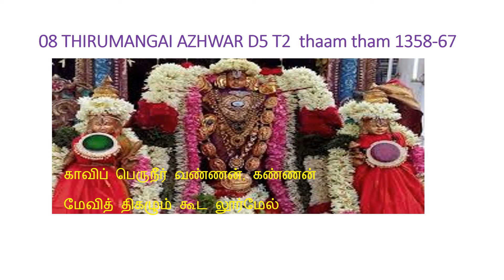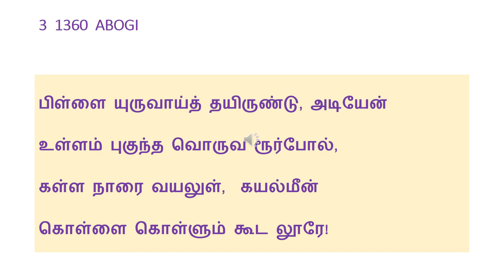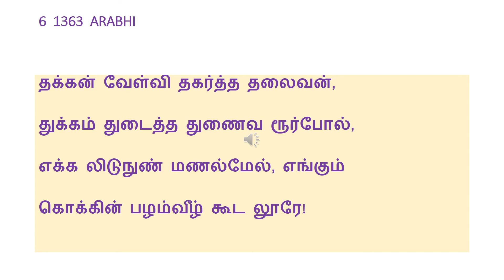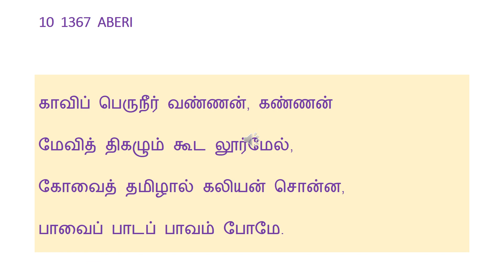PrabandhaM 08 D5T2 THIRUMANGAI AZHWAR THAAM THAM